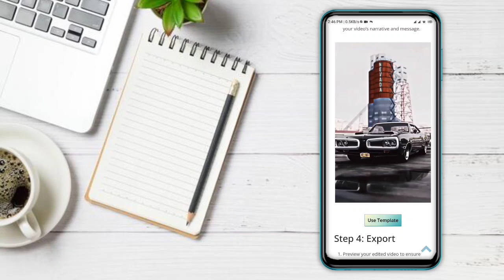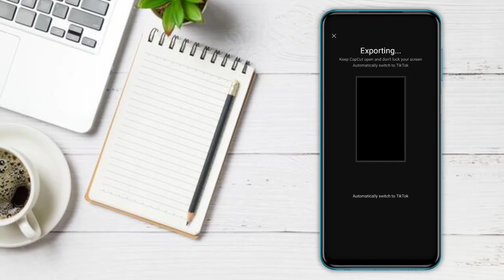Trending Shake Transisi Capcut Template || Instagram Viral Reels Editing - Ghaus Editz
Trending Shake Transisi Capcut Template || Instagram Trending Reels Editing - Ghaus Editz

trending shake transisi reels editing
how to make trending reels
instagram trending reels editing
viral trending reels tutorial
shake transisi capcut template
trending cutout capcut template
instagram viral reels editing
trending reels editing tutorial tamil
yoyo honey singh song trending reels
yo yo honey singh new song reels editing

Hashtag Ignore